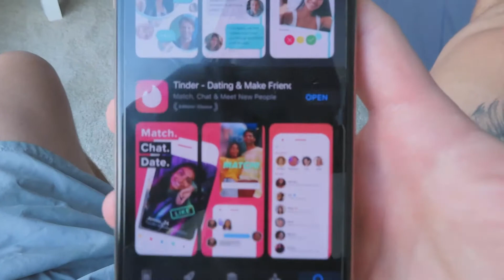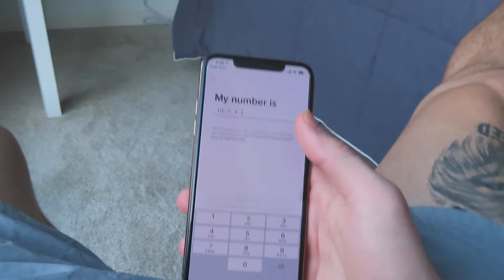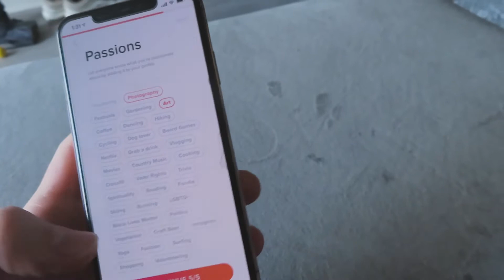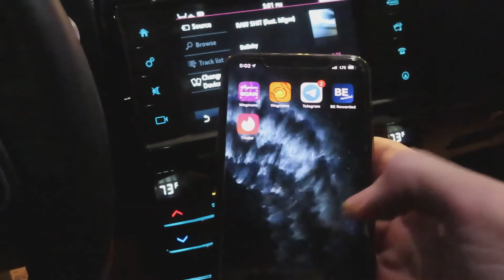Using TINDER In Front Of My GIRLFRIEND! *BAD IDEA*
Y'all asked for some TeamHunna so run it up in the comments!!!